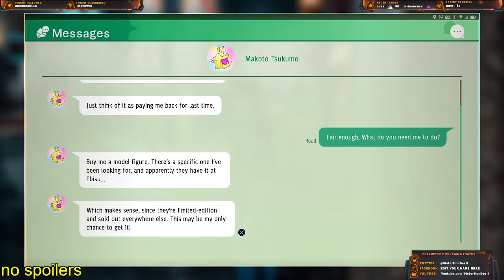Judgement - Part 1